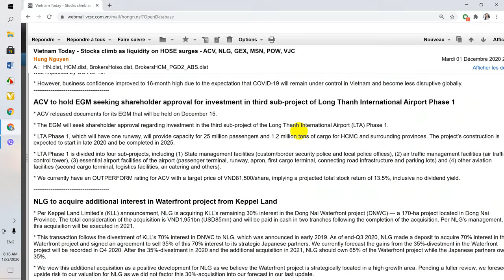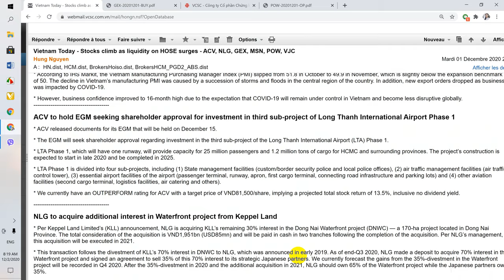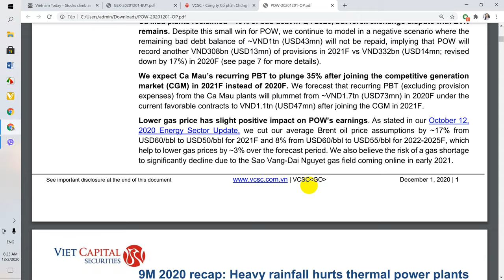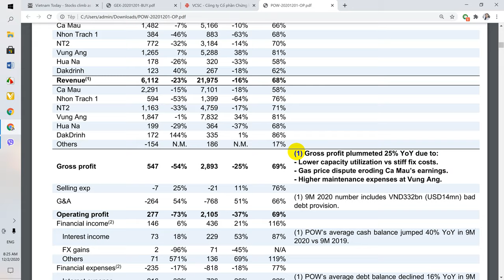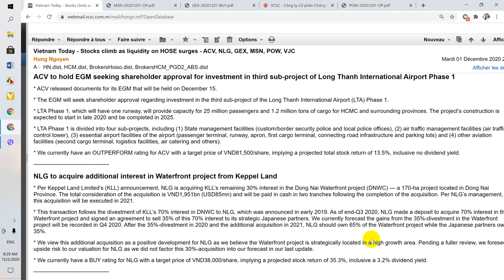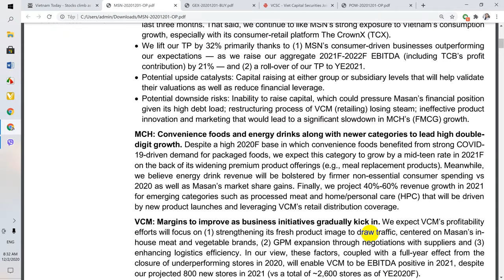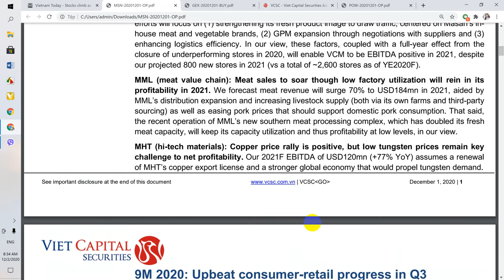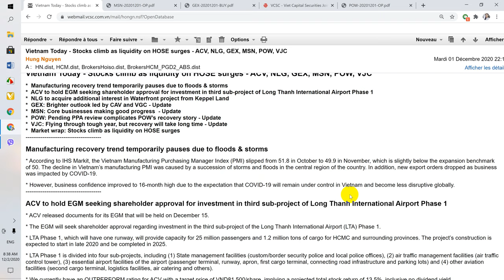English update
Để cập nhật các bài chia sẻ Phân tích kỹ thuật mới Hãy:

👉Đăng ký mở tài khoản chứng khoán để đồng hành cùng Areca

Mọi băn khoăn vui lòng